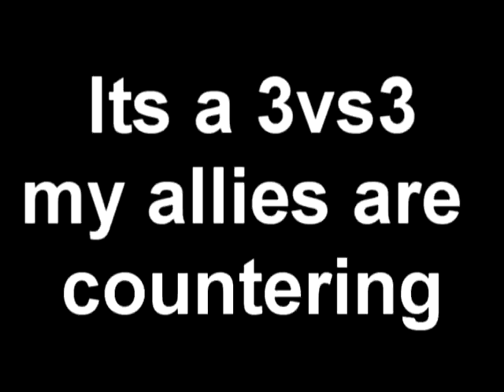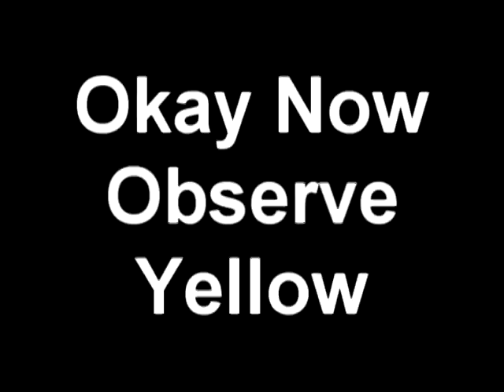Worst Starcraft 2 micro/ ownage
In this video i am the Blue terran: Captain ownin. I'm in a 3vs3 with my friends and in the video my allies where countering the mass of motherships, stalkers, battle cruisers, and voids. Of course i was at the base defending and i just nuked them.